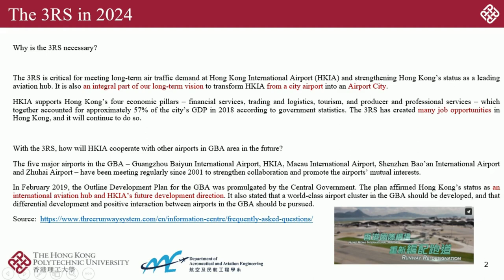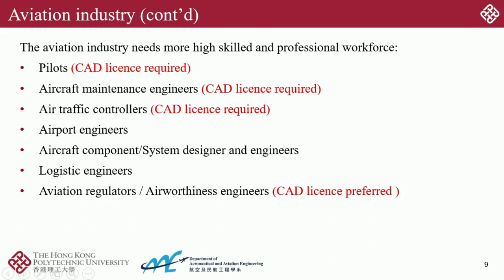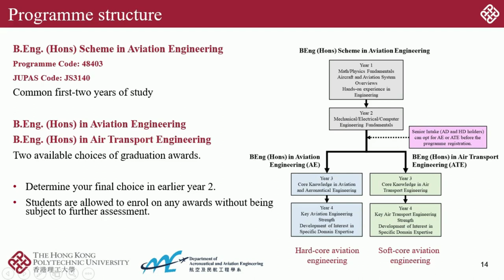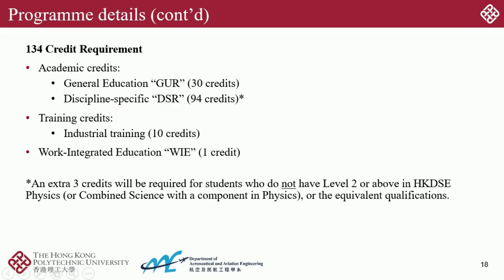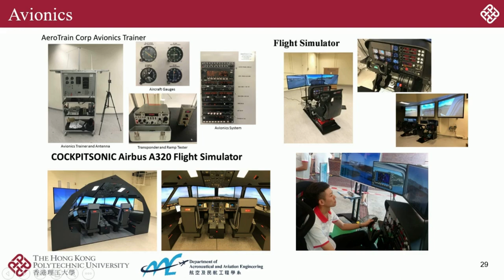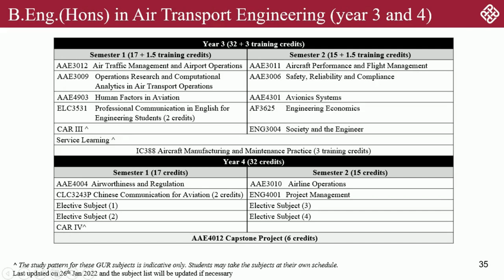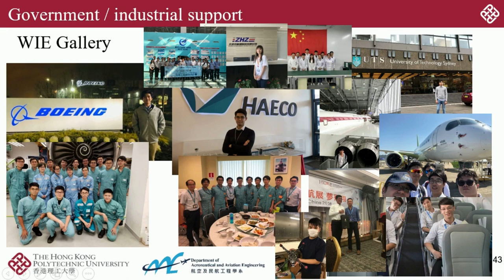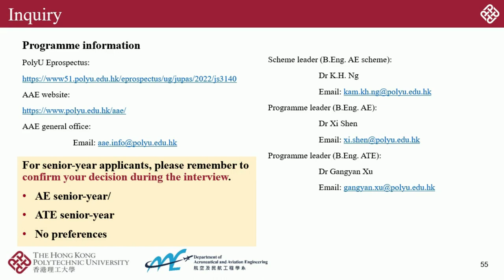Info Seminar: BEng (Hons) Scheme in Aviation Engineering (JS3140)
Listen to our Scheme Leader, Dr Kam NG and know more about our undergraduate programme - BEng (Hons) Scheme in Aviation Engineering.

(Video recorded on PolyU Undergraduate Info Day - 21 Oct 2023)

AAE的组合课程主伍淦鸿博士為大家講解我們的本科課程 — 航空工程學(榮譽)工學士組合課程

（片段攝於2023理大本程課程資訊日 - 2023年10月21日）